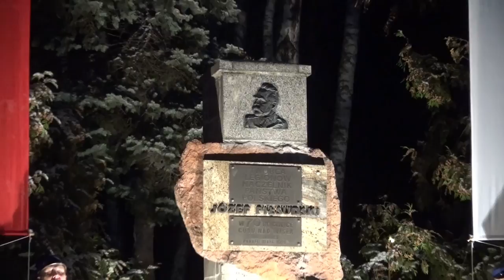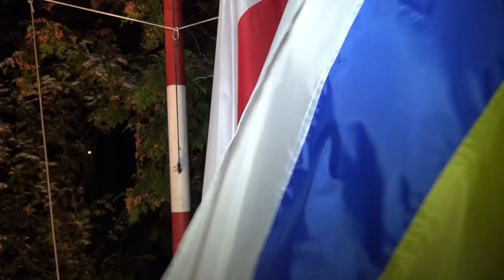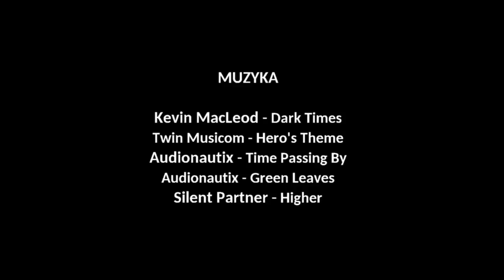Narodowe Święto Niepodległości w gminie Zgierz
Obchody Narodowego Święta Niepodległości w Białej